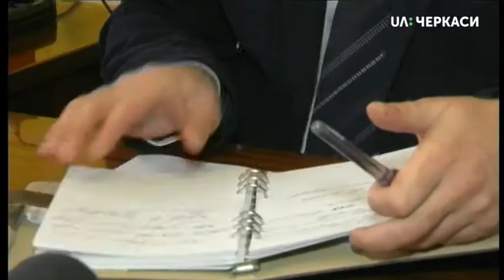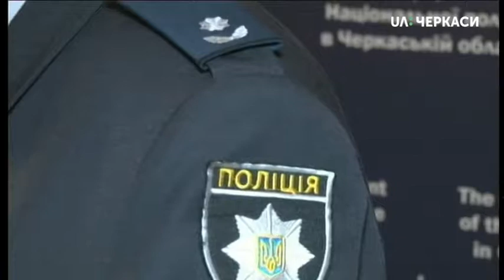31.10.2018. Новини. 8:30